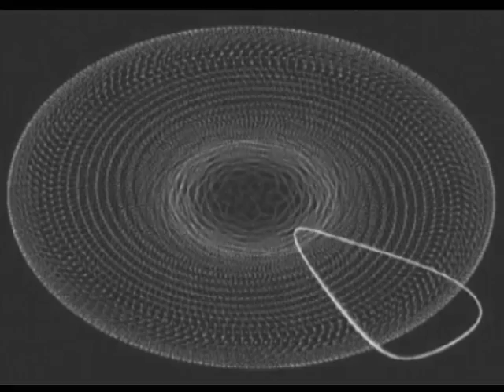Plastic Penguin - Disco Protoplanetario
Plastic Penguin - Disco Protoplanetario - Planet-Forming disk

Rotating circumstellar disk of dense gas...Sehr Kosmisch!

- Plastic Penguin - Cosmic Devices
- PP2013